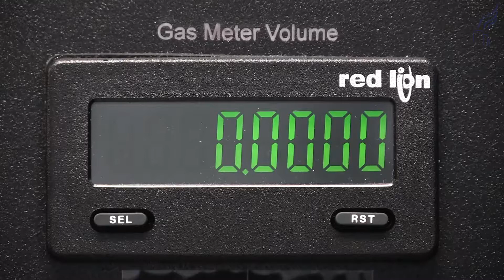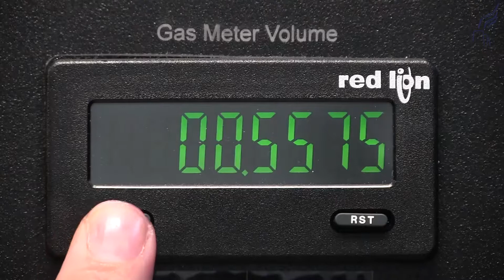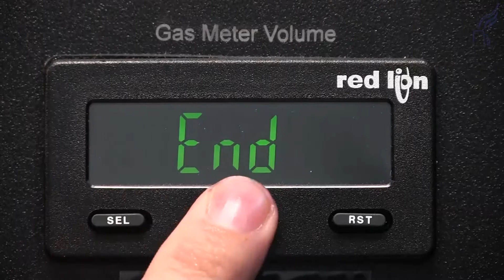Apex Instruments - Red Lion Scaling Factor Input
Apex Instruments technician Joe Thompson provides a tutorial on how access and input the scaling factor on your Red Lion totalizer.